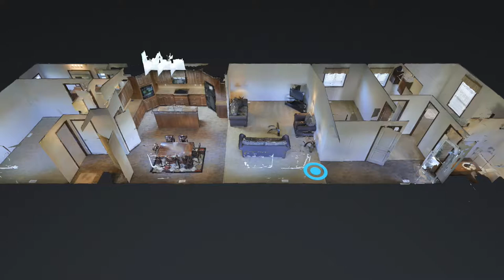Gourmet Kitchen 2 Modular Home Tour